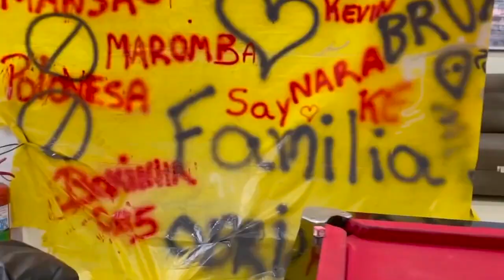DESAFIO Sinuca Maycon de Teixeira Resenha na Mansão Maromba o QUE ELAS FIZERAM Distrair ele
Resenha Boa kkkk
Maicon realmente é bem focado no jogo?
Isso pode? Será que as novas regras da PSC permitirá isso?

Vídeo livre para Reutilização do Canal do Toguro da Mansão Maromba